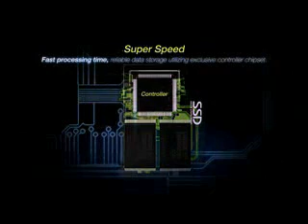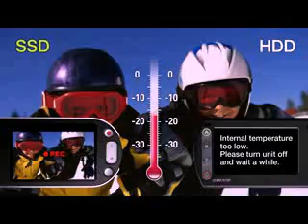SSD, it has perfect artificial intelligence! with this camcorder, Have fun !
Reliablilty, Anti Shock & anti vibration, Fast access speed, Available in low/high temperature,Low power comsumption, No acoustic noise or little heat emission.